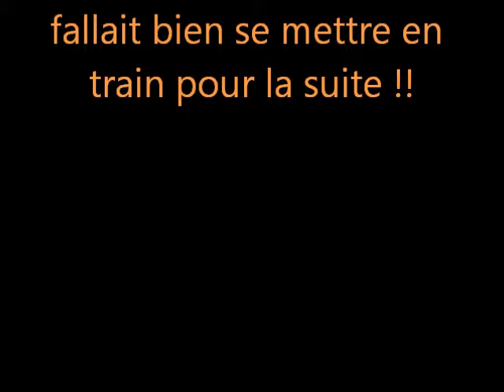31 Décembre 2015 à Magalas 1 Mise en route, le medley